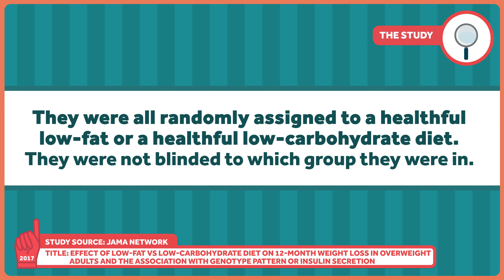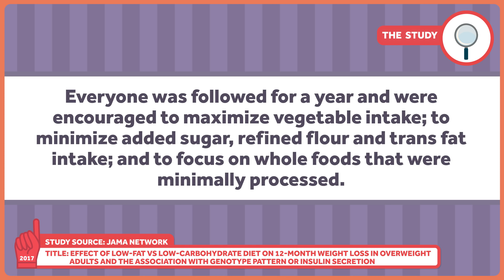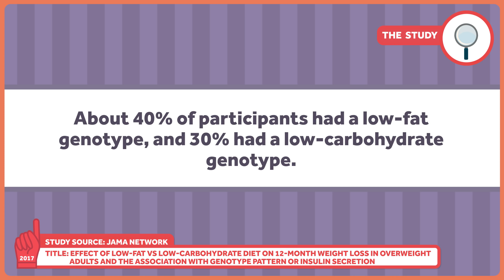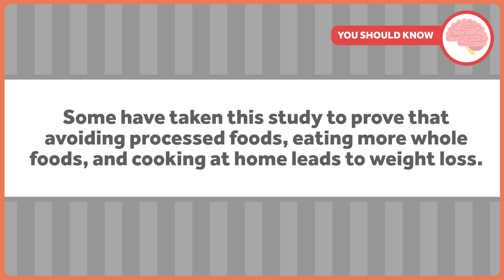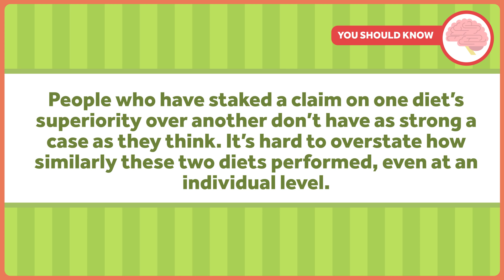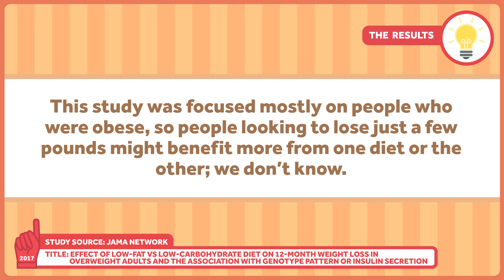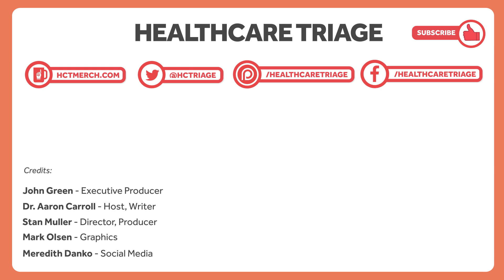Sorry, but Low-Carb and Low Fat Diets Get Pretty Much the Same Results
Have you bought into a low-carb or low-fat diet? Which one is the better answer for people who want to lose weight? It turns out, they both work about the same. A giant new study on nutrition is the subject of this week's HCT.